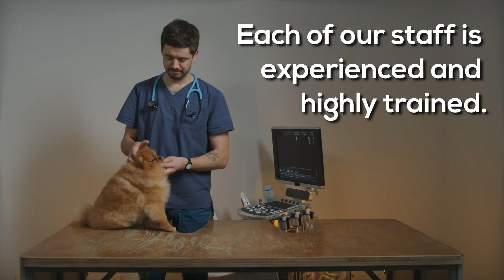Vet Indianapolis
Having a pet is not an easy chore. As a pet owner, you want your lovely pet to receive the best care services possible. You would conduct research and check for the vet that offers the best one. And whenever you search for services, do not be surprised if you see Vet Indianapolis in every result you have. We have a long account of serving the best pet care services for every pet in the city of Indianapolis. Our professional team is always on their top list of recommendations when people look for a reliable vet in Indianapolis because we provide reliable and practical care services for pets and pet owners.

Services offered:
- WELLNESS CARE FOR PETS
- ANESTHETIC MONITORING
- NUTRITIONAL COUNSELING FOR PETS
- PAIN MANAGEMENT
- VACCINATION CARE FOR PETS
- DENTAL CARE FOR PETS
- GLAUCOMA TESTING FOR PETS
- DIGITAL RADIOGRAPHY FOR PETS

Vet Indianapolis is the leading vet care service in the city because we provide the most effective services for every pet in the city and its neighboring cities or towns. We provide complete services that every pet needs. We ensure that we use the latest approach for every situation or condition we are dealing with for a better treatment plan and outcome. Every team member is highly trained, and we make sure that when there are new findings or illnesses for animals, we attend seminars to know more about the sickness.